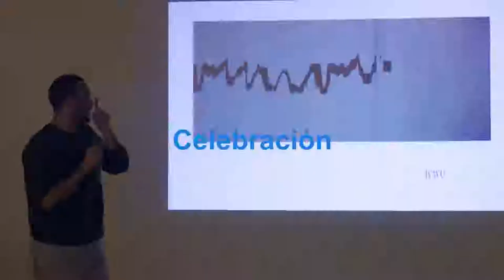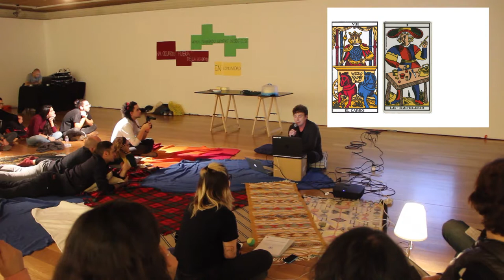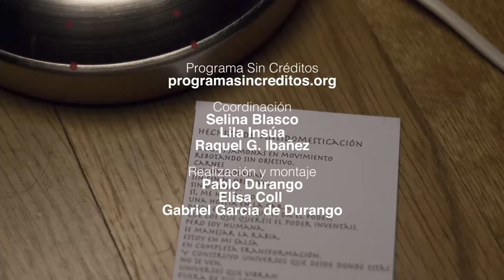Programa Sin Créditos 2017 – ENCUENTROS SIN CRÉDITOS: TIJERA, Viernes 24 noviembre (tarde)